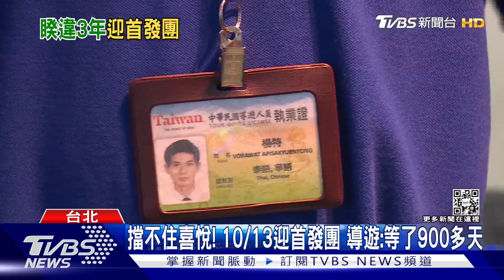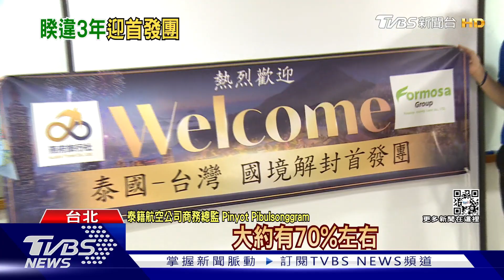擋不住喜悅! 10/13迎首發團 導遊:等了900多天｜TVBS新聞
等了將近3年時間，10月13號導遊們終於再度迎來入境旅客，疫情間靠著兼差度日的生活，也終於能結束，像是這次接到首批來台的泰國團導遊，兩人都是泰國人，他們表示，比起泰國，台灣氣候更為舒適，還有這邊的美食、景點，成為泰國人愛來原因，面對國門開放，泰越捷航空看好台灣市場，原先每周一班，11月開始天天都有台北曼谷班機。